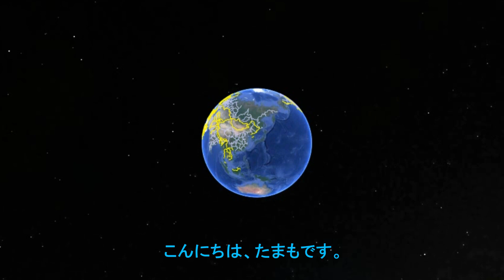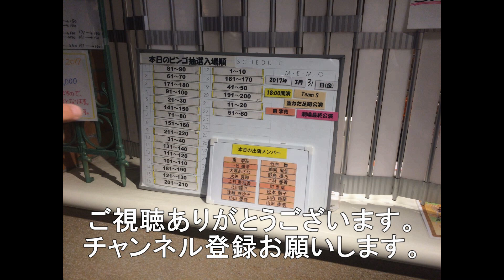西濃カンガルーライナー5050レ EF210－107 5051レ EF210－111 4月27日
岩国市の下車第4踏切を通過する西濃カンガルーライナーになります。
5050レ　EF210－107　福岡貨物ターミナル発名古屋貨物ターミナル行
5051レ　EF210－111　名古屋貨物タ－ミナル発福岡貨物ターミナル行